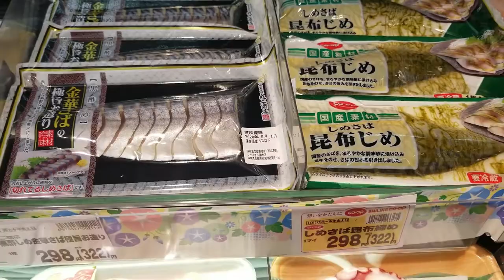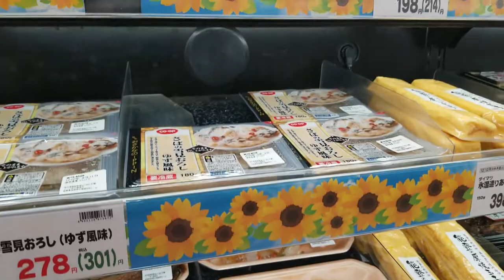SEAFOODS IN JAPAN SUPERMARKET | JAPAN SUPERMARKET TOUR | FISH MARKET IN JAPAN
Today I visit a JAPAN SUPERMARKET and I will give you a JAPAN SUPERMARKET TOUR to explore the FISH MARKET IN JAPAN , SEAFOODS IN JAPAN SUPERMARKET have fun watching!

Konichiwa! Dear Explorers !
Explore with Me!

Let's check out some sea foods in Japanese supermarket!

Please follow us as we visit stores and beautiful places here in Japan!👘
🏬Store Tours 🛣Travel and Adventures⛩

We would also love to try some⬇️

🍙cooking /baking
🍭sweet treats discovery
👨‍👩‍👧‍👦family and...fun..!

Location: Japan

 Check out this Cool Videos